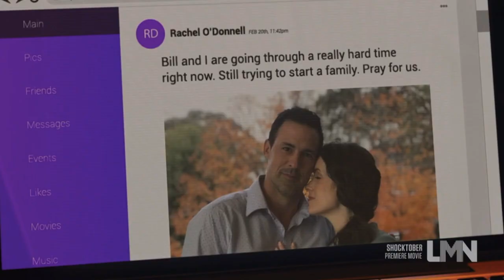Deadly Due Date Lifetime Movie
On this week's episode, we cover Lifetime's 2021 movie: Deadly Due Date

📺.  Stream/Watch the Movie (Ad): N/A

After reconnecting with a pregnant classmate at their reunion, a couple has their life thrown into chaos when the woman promises to let them adopt her baby but unbeknownst to them, the woman has her own plans to create the perfect little family. Ashlyn Yennie, Ella Cannon, Philip Boyd, Diane Robin, Brianna Butler star. (2021)

Cast Includes Ashlynn Yennie, Ella Cannon, Philip Boyd, Brianna Butler